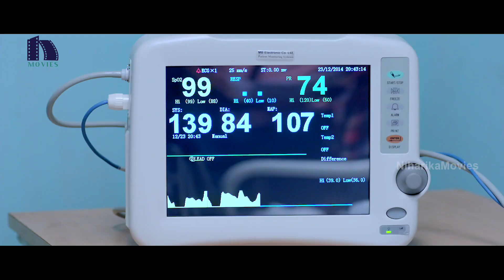Vacha Kuri Thappaathu Tamil Full Movie Part 11 | Ram Pothineni | Rakul Preet | Sonal Chauhan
Watch VachaKuriThappaathu Full Movie Parts.

Starring: RamPothineni, RakulPreetSingh, Sonal Chauhan, Sampath Raj, ,Abhimanyu Singh, Sai Kumar, Sai Kumar, Rao Ramesh, Vennela Kishore, M. S. Narayana, Raghu Babu and others.
Producer:
DOP: Arthur A. Wilson